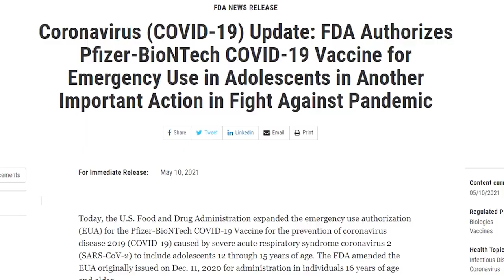魅力新闻：FDA批准辉瑞疫苗可以用于为12至15岁的青少年接种，最快可以在5月14日开始。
加州州长纽森11日宣布新冠大流行复兴计划，将投入1000亿美元，用于解决流浪汉、干旱与水基础设施、美国历史上最大的州退税及扩大租金减免和公用事业援助等。